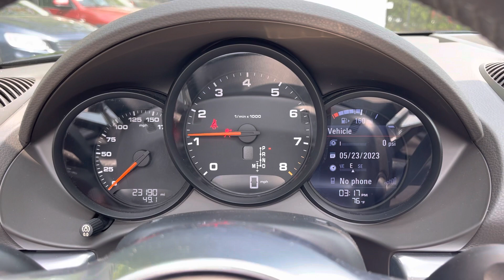FOR SALE!!! 2017 Porsche 718 Boxster (221520)